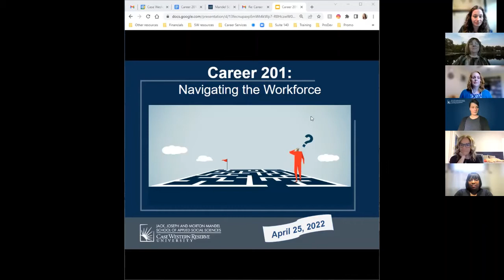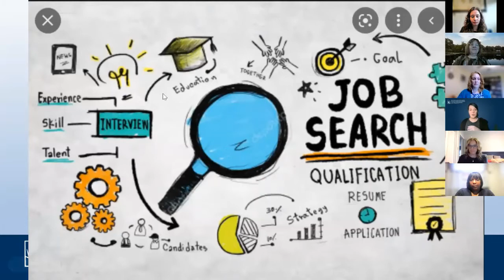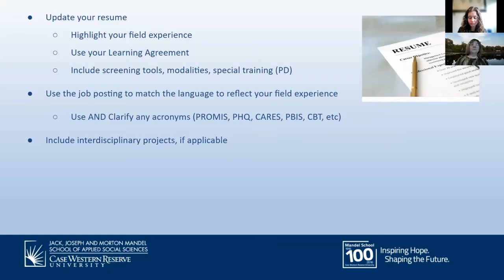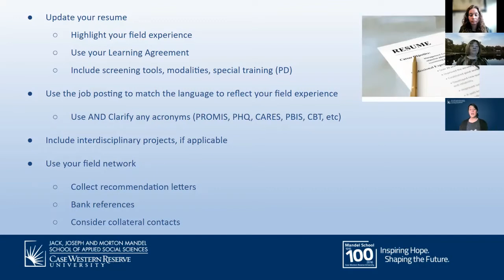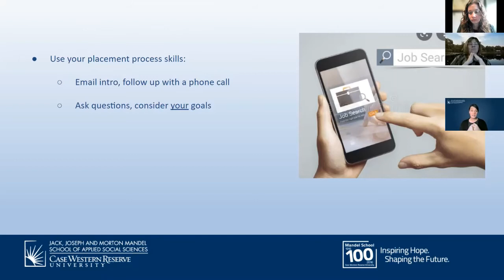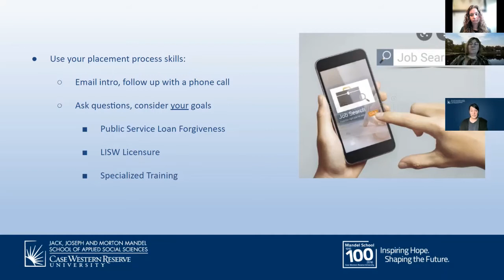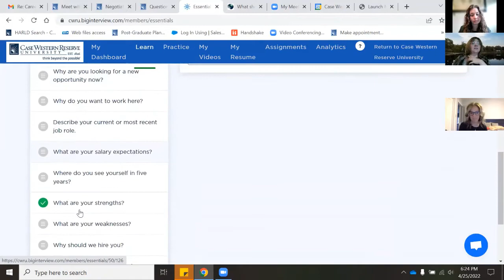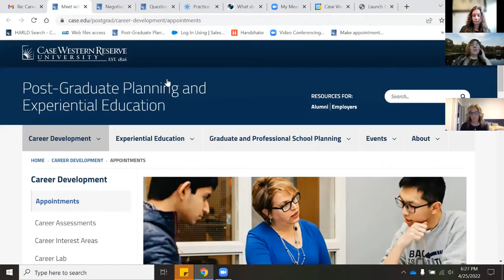Career 201: Navigating the Workforce | April 25, 2022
View the Mandel School Student Services team’s "Career 201: Navigating the Workforce" information session that took place in April 2022. There were so many great insights shared from our presenters and alumni panel about networking strategies, searching for jobs and negotiating salaries.